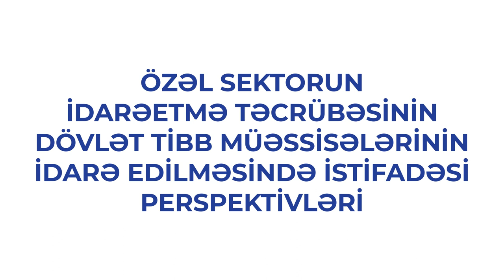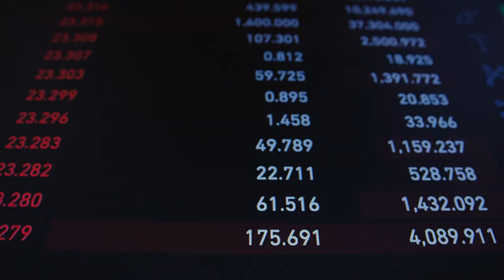Səhiyyə Menecmenti Zirvəsi 2023 / I Panel tanıtım video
Ölkəmizdə ilk dəfə “Tibbi Ərazi Bölmələrini İdarəetmə Birliyi” (TƏBİB), “Sağlam Ailə” Tibb Mərkəzi və “Facemark” şirkətinin təşkilatçılığı ilə Səhiyyə Menecmenti Zirvəsi keçiriləcəkdir!

Tədbirin Səhiyyədə Dövlət və Özəl Tərəfdaşlığı panelinin tanıtım videosunu təqdim edirik!